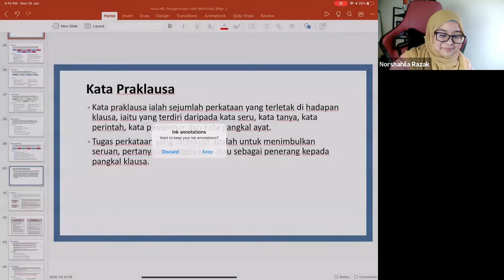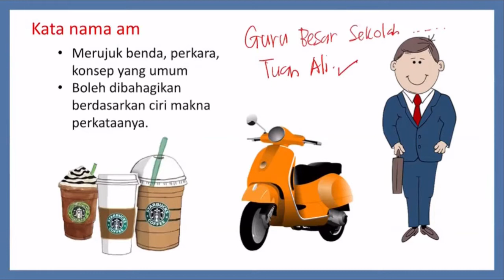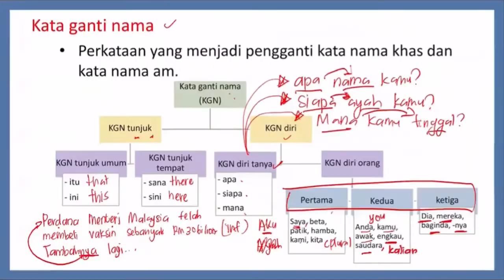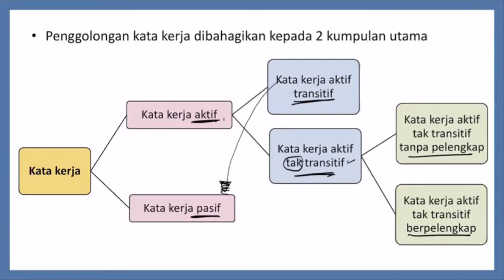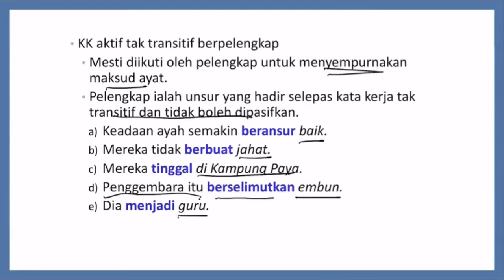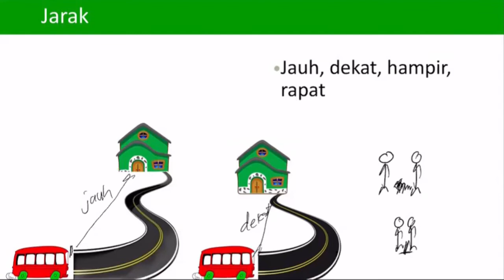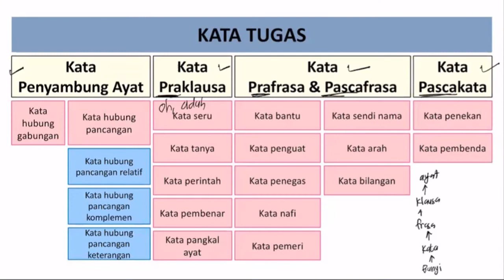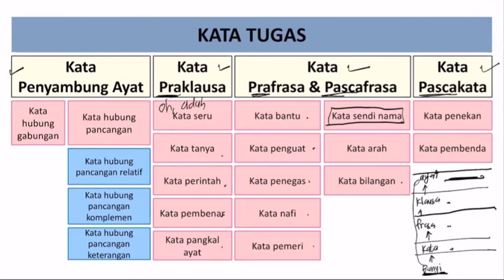BKA Section 3 | 25 Jan 2021 | Rakaman Kuliah: Morfologi - Penggolongan Kata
This video is a lecture session for Bahasa Kebangsaan A class. The content for this video is for education purposes only. I used external video from YouTube as an additional on learning tools for my class.

On this channel there are original videos from me and recorded live lecture. I am Miss Lecturer teaching Bahasa Melayu for local and international students at private university in Malaysia.

Terima kasih dan jumpa lagi.

Editing app : InShot for IPadOS